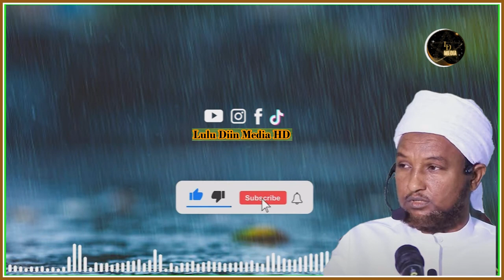Muxaadaro calaamdaha qiyaamaha oo la arkay muxaadaro sh xuseen cali jabuuti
calaamdaha qiyaamaha oo la arkay muxaadaro sh xuseen cali jabuuti